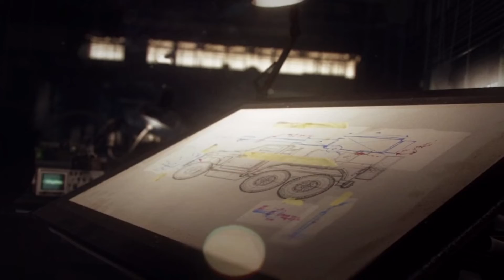Crossout OH BOY